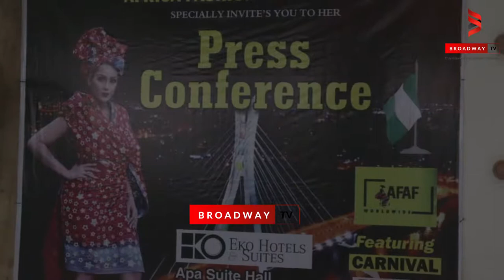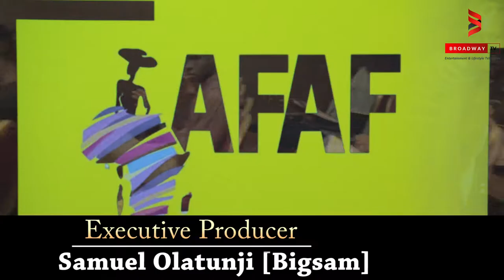Moments from African Fashion and Art Festival Press Conference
The First African Fashion and Art Festival (AFAF), described by organisers as, “the greatest African cultural show on earth in the 21st Century, will be held in Lagos soon.  Check out moments from the press conference.